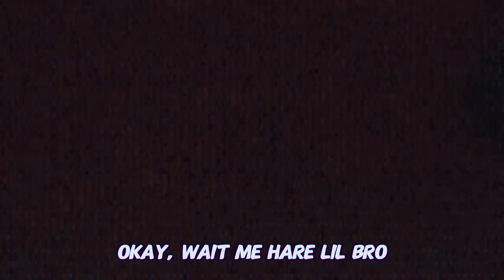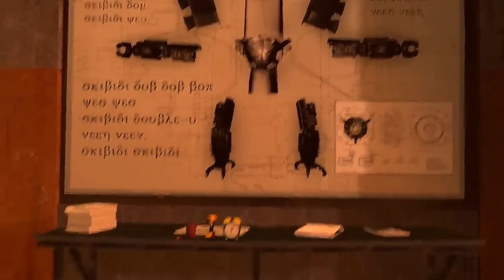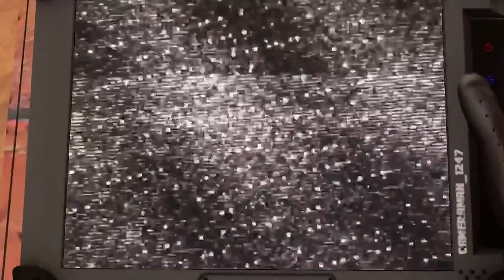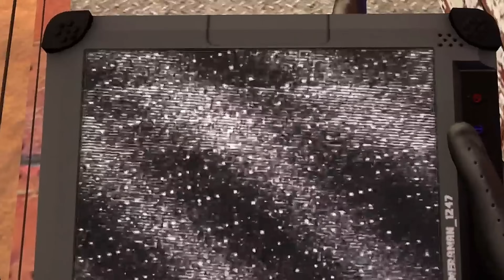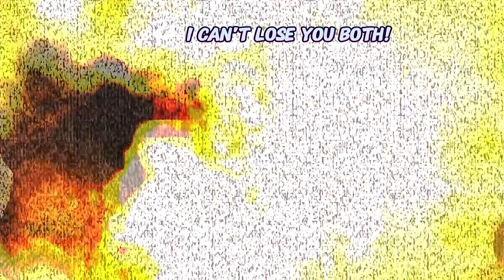skibidi toilet 74 but with subtitles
skibidi toilet 74 with subtitles

If you like this goofy ahh subtitles video's, give it a thumbs up👍

skibidi toilet credit: @DaFuq!?Boom!